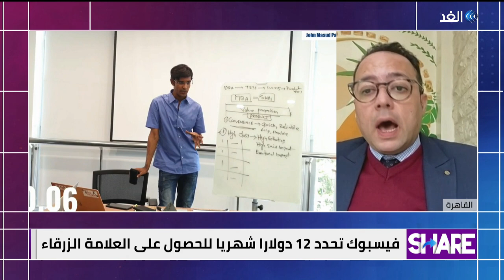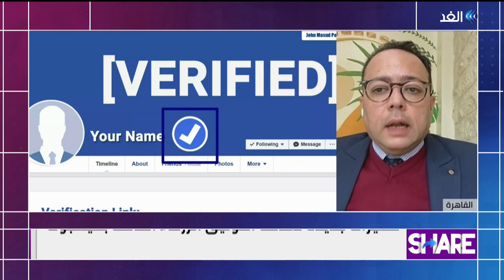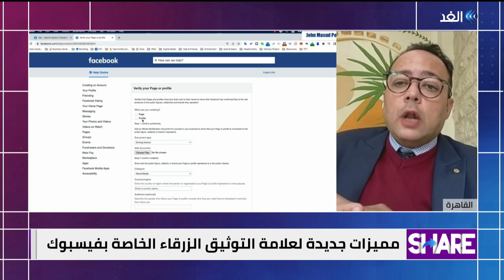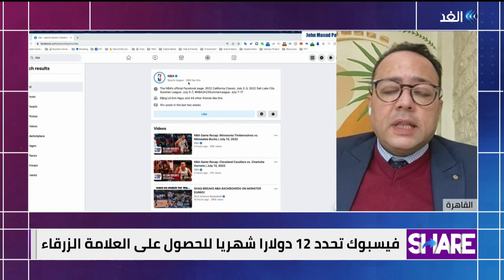ما تداعيات قرار شركة "ميتا" تعلن عن رسوم شهرية مقابل العلامة الزرقاء؟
أعلنت شركة ميتا المالكة لفيس بوك وإنستغرام أن مستخدمي منصتي التواصل الاجتماعي أصبح بامكانهم توثيق حساباتهم بدفع اشتراك شهري من أجل الحصول على علامة التحقق الزرقاء.

وتبلغ تكلفة علامة ميتا الزرقاء 11.99 دولارًا في الشهر لمستخدمي متصفح الويب، أو 14.99 دولارًا لمستخدمي نظام "آي أو أس".

وسيكون ذلك متاحاا في أستراليا ونيوزيلندا هذا الأسبوع.

وقال رئيس ميتا التنفيذي مارك زوكربيرغ إن الخطوة تساهم في تحسين الأمان والمصداقية على تطبيقات منصات التواصل الاجتماعي.

ويأتي قرار ميتا بعد أن طبق إيلون ماسك، مالك تويتر، نظام دفع مقابل علامة التحقق في نوفمبر2022.